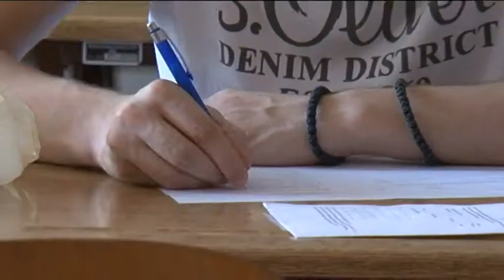belami.rs - DRUGI UPISNI ROK